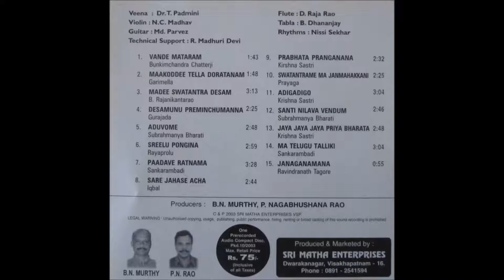14 MaTeluguTalliki Sankarambadi